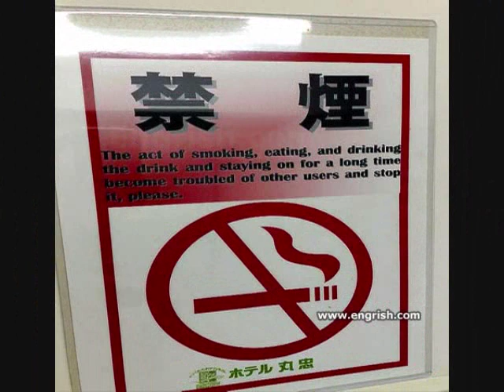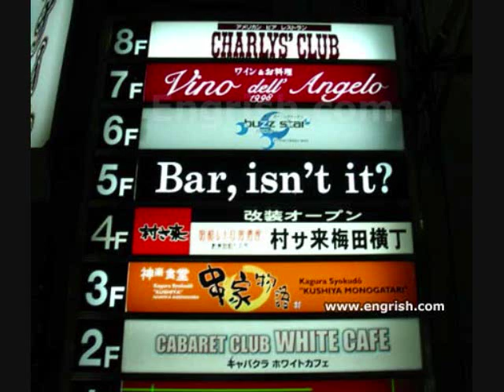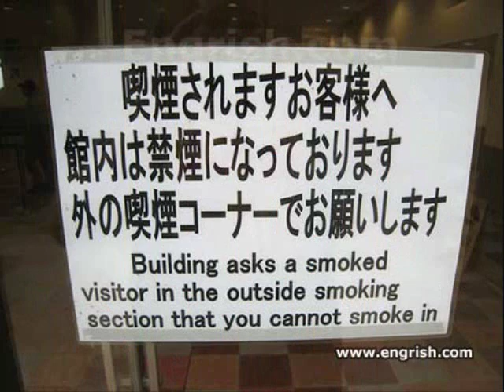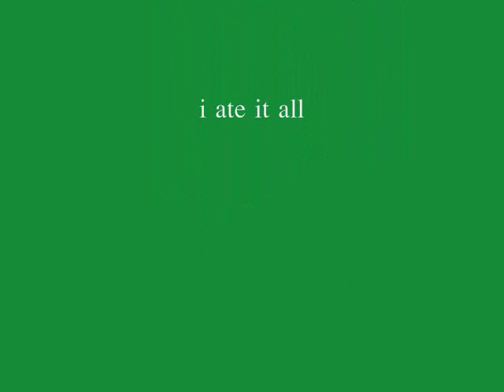Engrish #2 Japanese Cigarette Case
Things you can't do in Japan til you're 20.